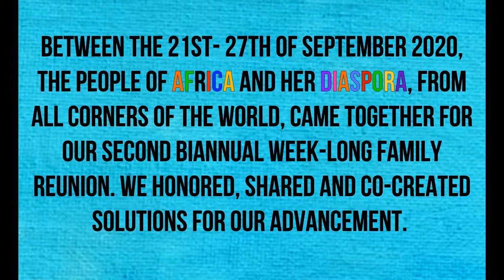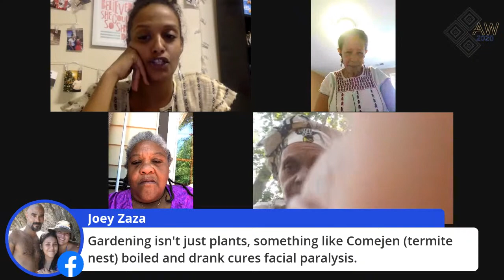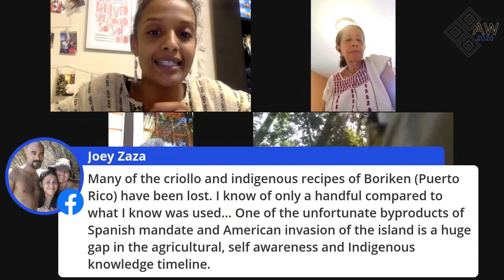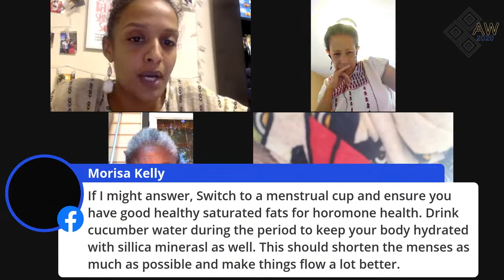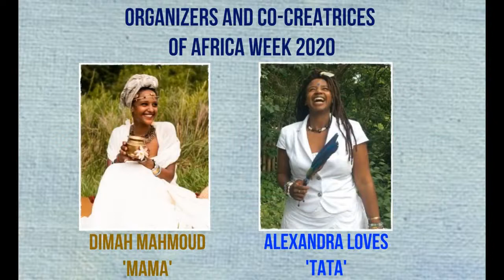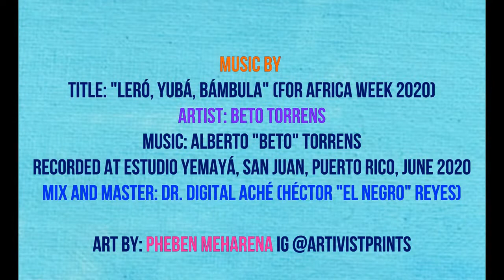[WeAreAfricaRising] Growing Gratitude: Gardening For Healing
Did you know cloves can help with Tooth aches? Or that Almonds are good for headaches? Or that Olive Oil mixed with ground black pepper is an excellent remedy for inflammation? The Creator has put on this earth and in Mother Nature all we need to heal. So many blessings in all that surrounds us but how much of it do we know? Part of reclaiming who we are and stepping into our power is also reclaiming this Divine connection to soil and all that comes out of the ground. Inspired by Caryl's "Gratitude Garden", this session will discuss growing gratitude and gardening for healing. These wise sisters will be sharing with us gems on medicines from mother nature for various ailments so bring something to write with and write on for this one, cause you're going to want to take some notes!